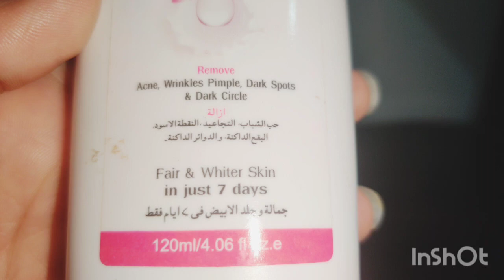Derma Clean whitening lotion | Pink fluid@Nadi927@Natashawaqas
asalamwalikum my YouTube family aj ki vedio ap  k liye informative hogi